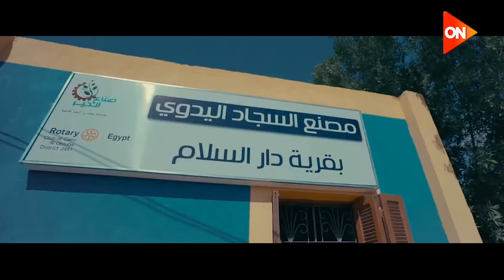الرئيس السيسي: كل مشروع قومي ضخم يبذل فيه شباب مصر جهدهم ويسيل فيه عرقهم هو أمن لمصر من الحاجة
الرئيس السيسي: كل مشروع قومي ضخم يبذل فيه شباب مصر جهدهم ويسيل فيه عرقهم هو أمن لمصر من الحاجة والفقر